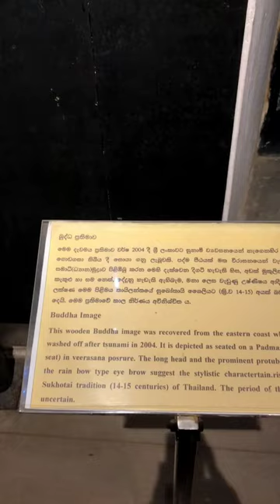Maritime archaeology museum Galle - Wooden Crafted Lord Buddha's' Image